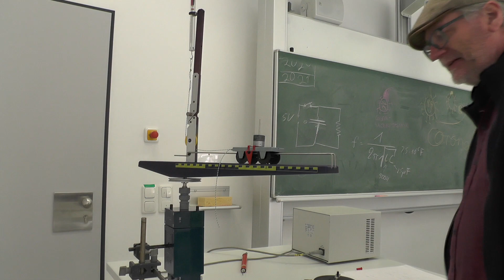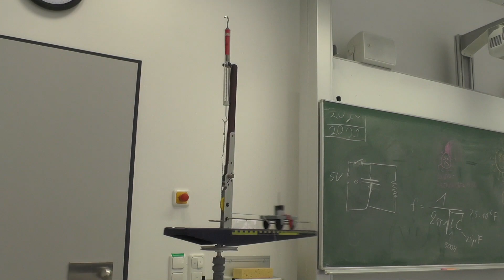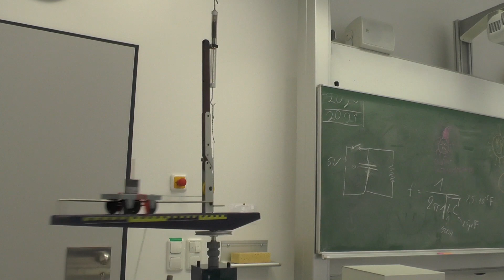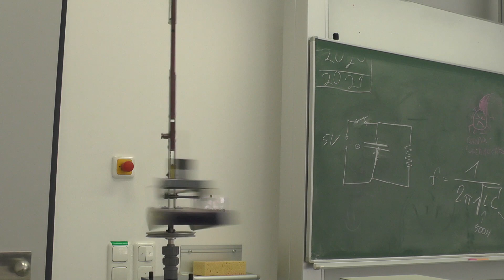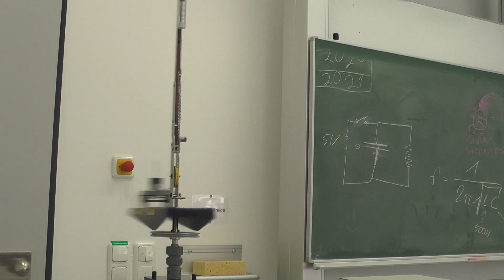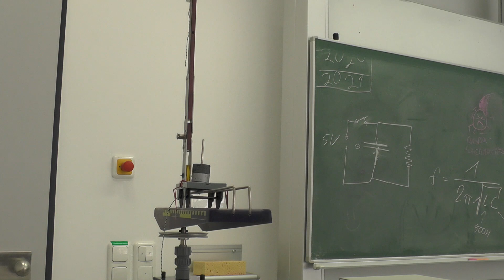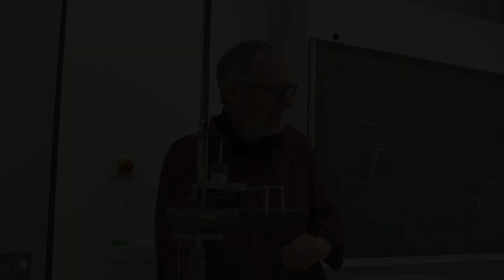Kräfte bei Kreisbewegungen Teil 2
Videobeschreibung Kräfte bei Kreisbewegungen Teil 2